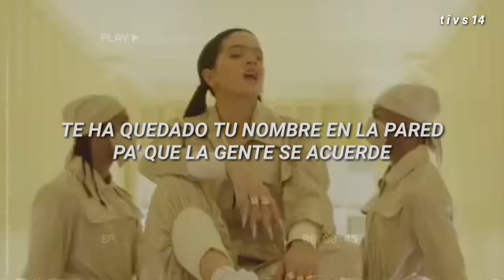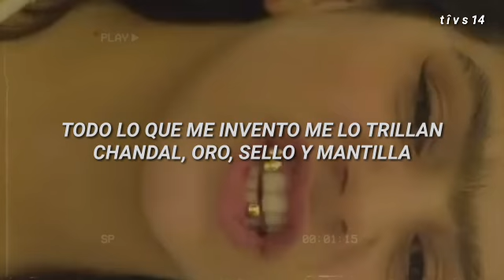Rosalía - A Palé (Letra + Official Vídeo)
Este vídeo lo subí hace horas y me lo bajaron por Copyright, y ahora recién lo pueden ver, así queeeee. disfruten supongo jaja